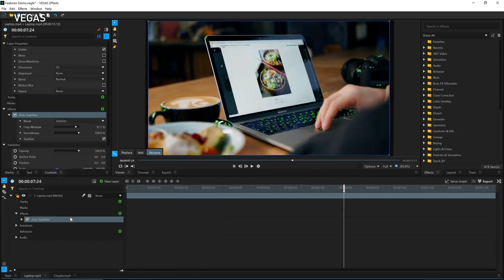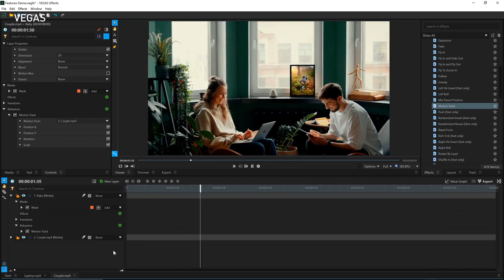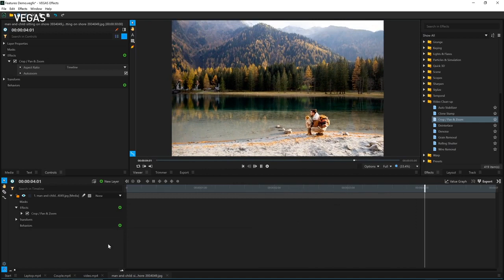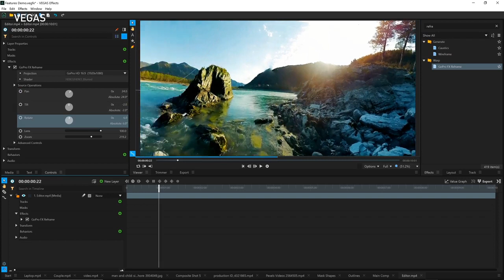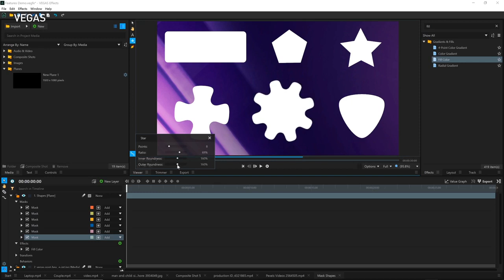VEGAS Effects: Unleash your Creativity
Achieve faster results with VEGAS Effects. With industry leading creative features like unparalleled animation tools, over 800 powerful effects and presets, as well as super fast performance, you can unleash your true creativity.